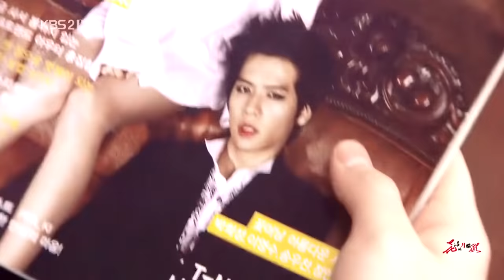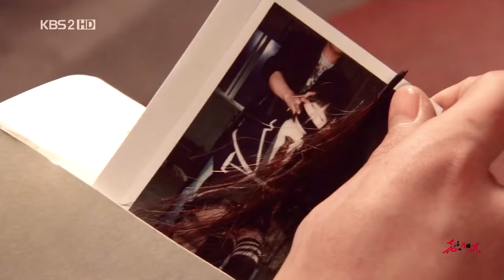Lee Min Ho 💕fan-video "Boys Over Flowers" 💕 cr. 花满地月朦胧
взято с weibo.com  cr. 花满地月朦胧